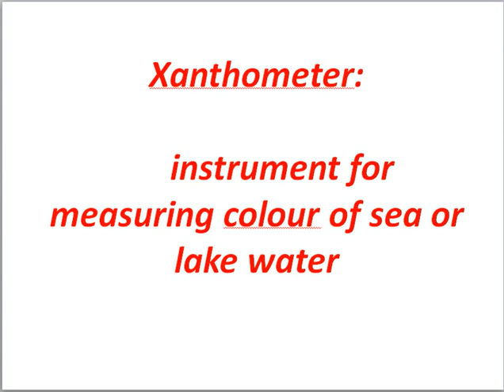List Of Some Of The Important Scientific Instruments With “X” And Their Uses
List of some of the important Scientific Instruments With X And Their Uses, Scientific Instruments and their Uses, List of Scientific Instruments and their Uses,  Definitions of Scientific Instruments,
List of Scientific Instruments, Scientific Instruments and Appliances,